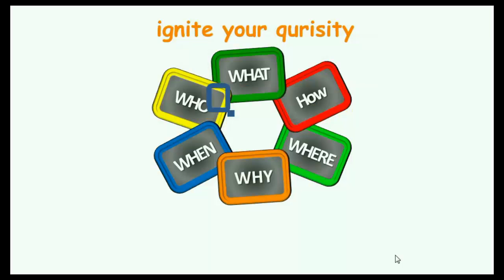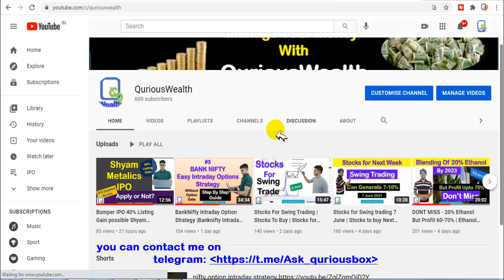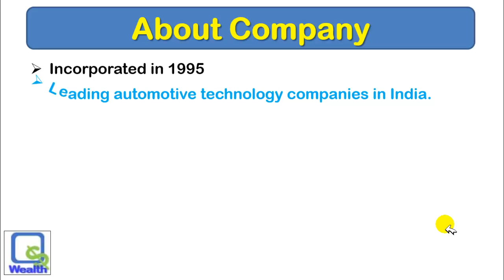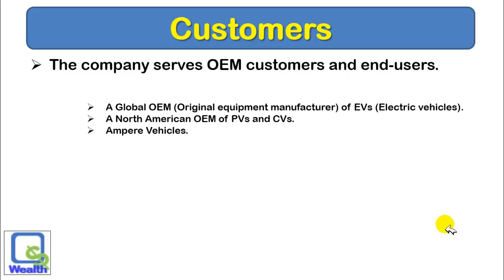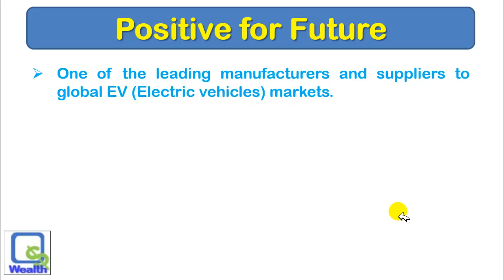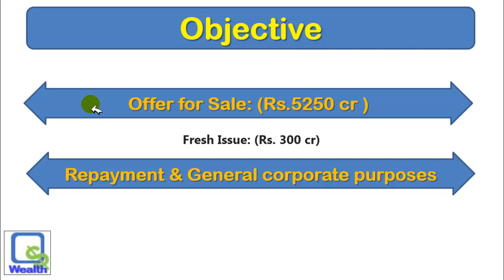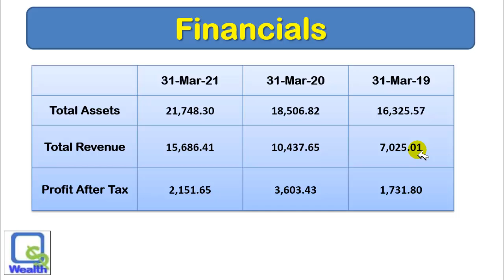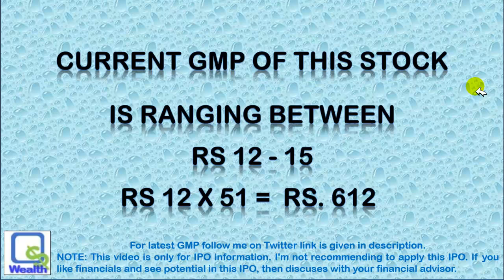sona comstar ipo Listing gain | Sona comstar IPO GMP | sona comstar ipo apply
Dear Investors,
In this video We are discussing SonaComstar Ipo.

Regards,
QuriousBox
0:00 Intro
1:45 Shaym Metalic IPO Dates
3:30 Shyam metalic IPO review
11:30 Shyam metalic IPO GMP

[equity investment]
[buy shares]
[derivative trading]
[commodity trading]
[investment companies]
[trading platforms]
[indian broker]
[trade advisor]
[best trading website india]]
[top brokers]
[trading signals]
[equity portfolio]
[best equity]
[forex trading wiki]
[fx market]
[nifty prediction]
[nifty call]
[mcx tips]
[commodity tips]
[share tips]
[stock tips]
[intraday calls]
[nifty tips]
[stock market tips]
[stock advice]